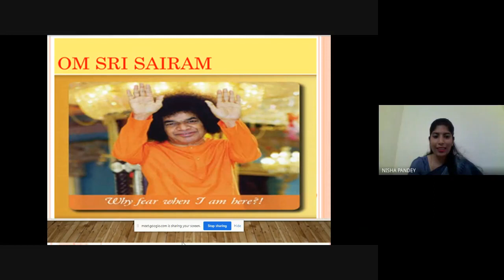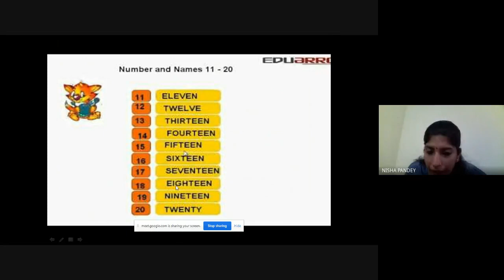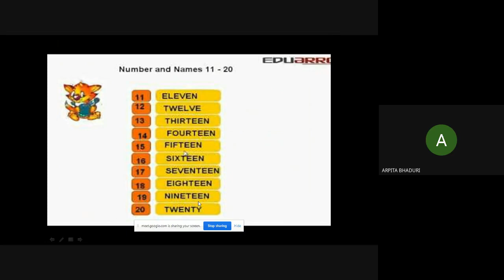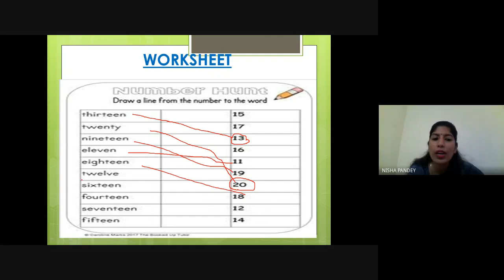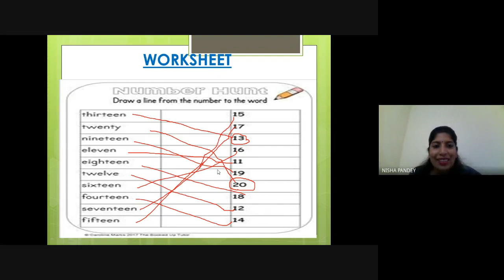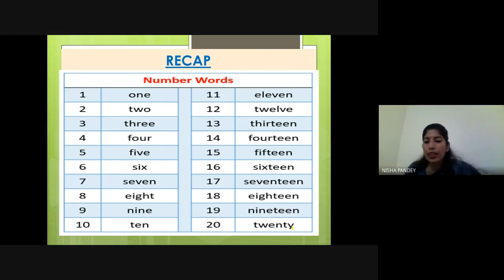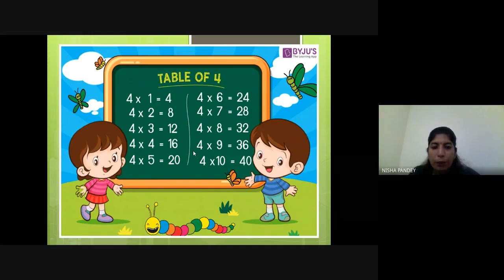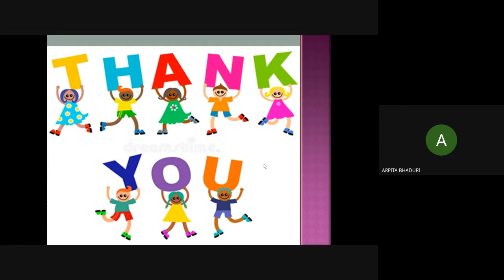CLASS-I, MATHS (NUMBER NAMES) (10-07-2020)